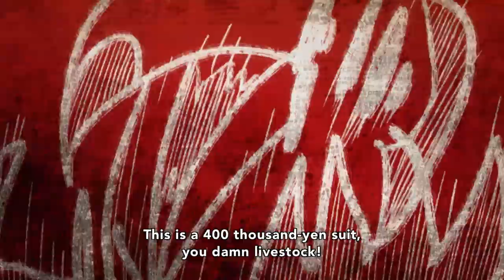Africa Salaryman | Official Trailer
Dealing with the pressures of being a salaryman in Japan can be challenging. But when the salarymen are a lion, a toucan, and a lizard - office shenanigans can only result in good old-fashioned laughter. This comedic take on corporate life in Japan is filled with ridiculous scenarios that keep the laughs coming.